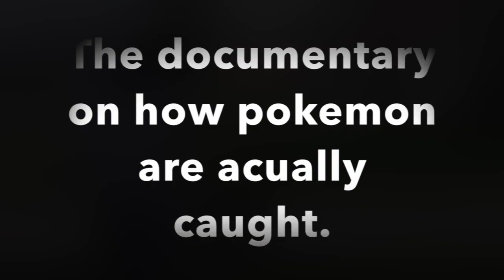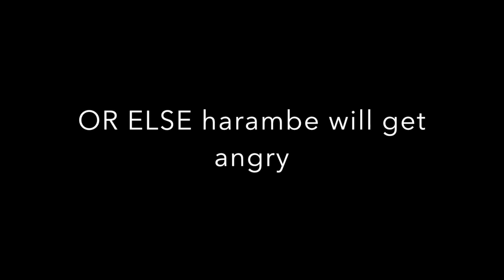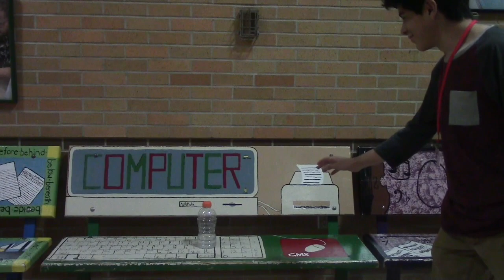gmtv 10 07 16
The first GMTV of the 2016-17 school year.

GMTV is a production of Goshen Middle School students to inform and entertain the staff and students.

(We will post a new version with the audio working)